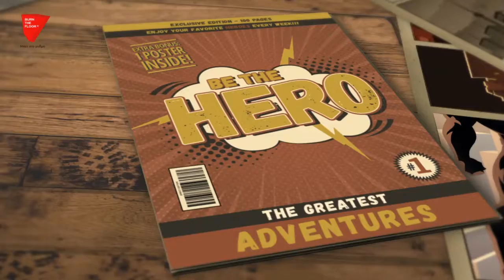GIORGI CHINCHALANZE | LATIN STANDARD INSTRUCTOR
Λίγα λόγια για τον Γκίο …

Ο Γκίο (Giorgi) γεννήθηκε στην Γεωργία και μεγάλωσε στην πόλη της Θεσσαλονίκης. H ενασχόληση του με τον χορό άρχισε στην ηλικία των τεσσάρων ετών, ξεκινώντας Γεωργιανό μπαλέτο και στην πορεία συνέχισε παρακολουθώντας μαθήματα κλασικού μπαλέτου. Οι Latin χοροί μπήκαν στην ζωή του στην ηλικία των 15 ετών, παράλληλα με το Hip hop, στα οποία κατέχει και τα αντίστοιχα επαγγελματικά Πτυχία διδασκαλίας.

Έχει συμμετέχει σε δεκάδες αγώνες και φεστιβάλ διαγωνιστικού χορού με πολλές διακρίσεις, κατά την διάρκεια της μέχρι τώρα χορευτικής του πορείας εντός και εκτός Ελλάδας.
Παράλληλα, έχει λάβει μέρος σε διάσημα Χοροθέατρα, όπως είναι το "Νotre deme de paris", το "Romeo & Juliette", το "Romale κ.α

Το 2016 είχε την τιμή να δεχτεί πρόταση ως χορογράφος στο Dancing with the Stars τις Γεωργίας όπου και κατέλαβε την πολύ τιμητική 3η θέση.

Επακόλουθο της πολύ πετυχημένης του παρουσίας, στο διεθνώς και πολύ πετυχημένο τηλεοπτικό χορευτικό σόου, ήταν η υποτροφία χορού που του δόθηκε για σπουδές στην Αμερική, από πολύ διάσημο Αμερικανό χορευτή, πρωταθλητή και Κριτή.

Εκεί έζησε για μεγάλο διάστημα στο Texas των Η.Π.Α, σπουδάζοντας και δουλεύοντας παράλληλα στην μεγαλύτερη σχολή χορού της πολιτείας, ενώ παράλληλα παρακολούθησε σεμινάρια με κορυφαίους και καταξιωμένους διεθνείς προπονητές.

Ο Γκίο χόρευε στην παγκόσμια Ομοσπονδία Χορού (WDC) ενώ συνεχίζει και παραμένει ενεργός επαγγελματίας χορευτής και χορογράφος, έχοντας για το μέλλον του πολύ υψηλούς στόχους.
Φέτος στην Βurn the Floor, θα αναλάβει τμήματα Ευρωπαϊκών & Latin χορών σε απλά και αγωνιστικά τμήματα.